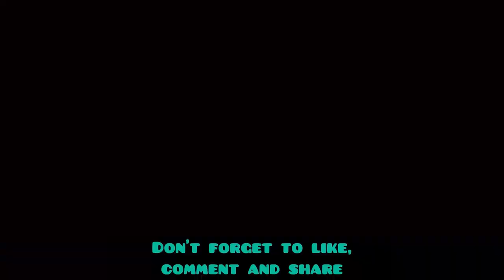Sasuke's FIRST CHIDORI!! Sasuke vs Gaara | Naruto English Sub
- Naruto | Episodes 67-69 (English Sub)

As the fight between Sasuke and Gaara commences, Kakashi apologises to Sakura for worrying her by being late. He then remarks to Guy about the Anbu presence in the stadium, Konoha not knowing how or when they will be attacked. Naruto, knowing how dangerous Gaara is, realises that the only person who can currently satisfy his blood-lust is Sasuke.

At the same moment, Sasuke begins attacking Gaara fast enough to bypass his Shield of Sand, oddly reminiscent of Lee's fighting style.